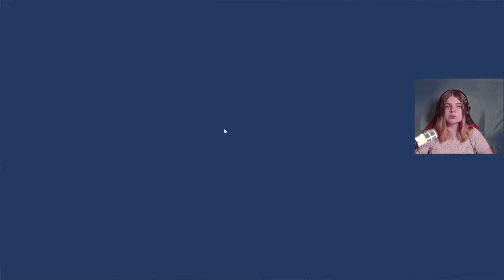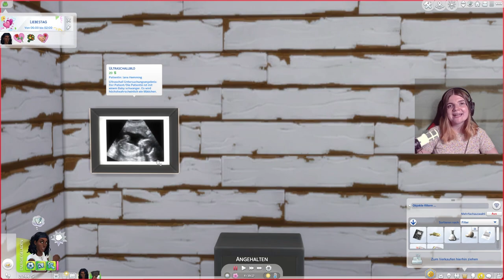"Es wird ein..." 🍼 - Die Sims 4 Werwolf Challenge Part 9 | elienyx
Dies ist der 9. Part meiner Werwolf Challenge. In diesem Part erfahren wir, ob Iana schwanger ist oder nicht.